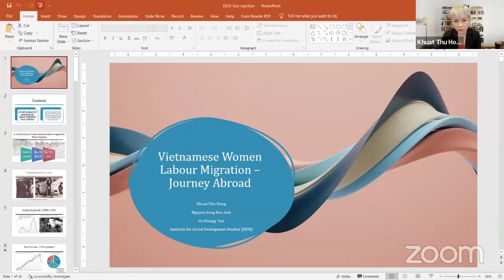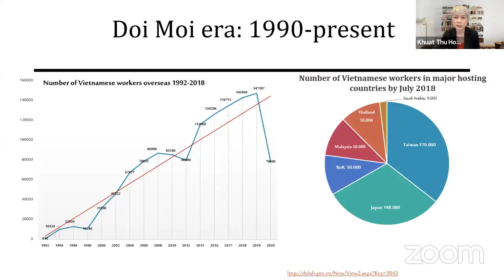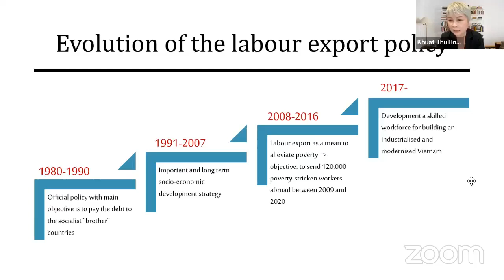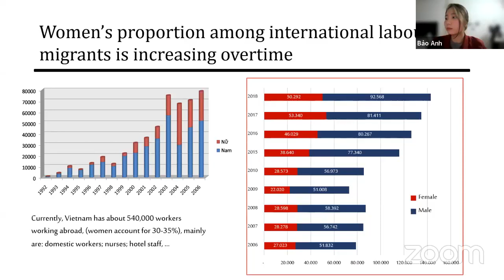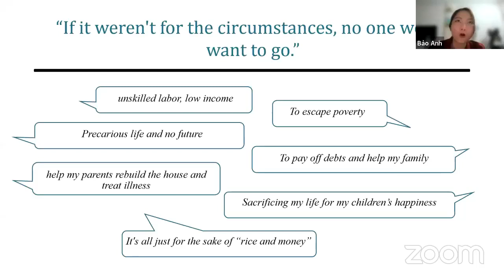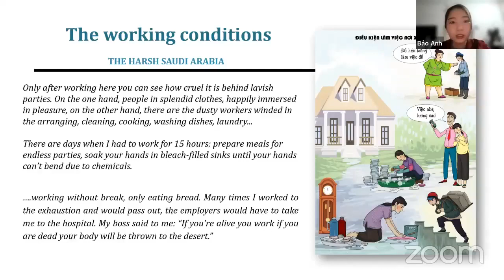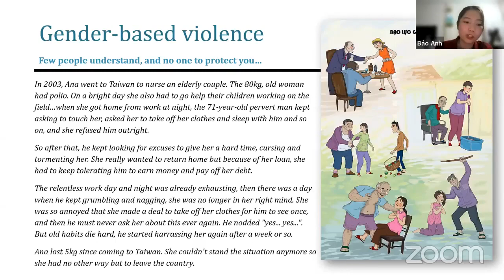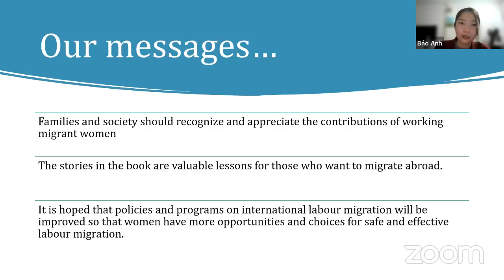Book Discussion on "Vietnamese Women Migrating for Work Overseas: The Untold Stories" 29/11/2022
Speakers:
Dr. Khuat Thu Hong (Founder and Director of Institute for Social Development Studies (ISDS))
Nguyen Song Bao ( Senior Researcher, Institute for Social Development Studies(ISDS))
Modeartor
Rosalia Sciortino (Founder and Executive Director, SEA Junction)

Organized by SEA-Junction and Global Alliance Against Traffic in Women (GAATW)